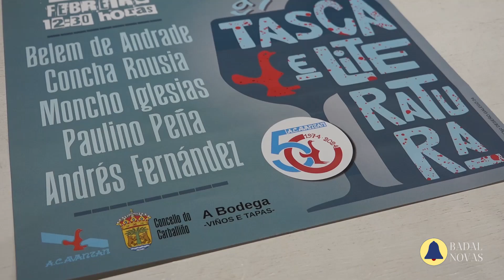Tasca e Literatura